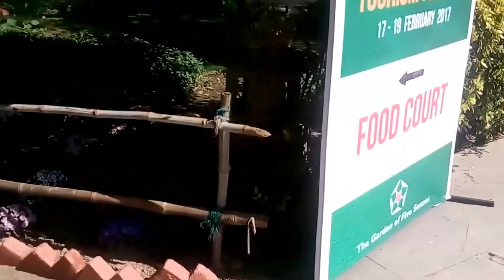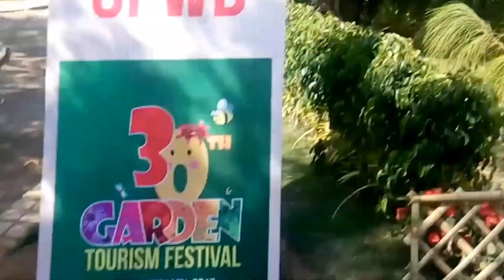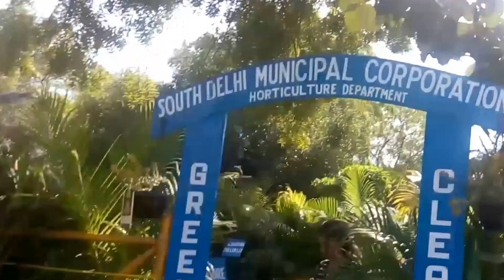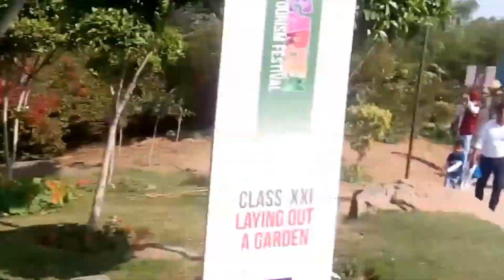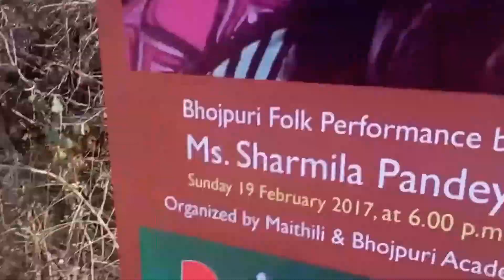Inside Garden walk - Natural back ground Music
Garden of Five senses Saket New Delhi - 30th garden Festival Inside walk